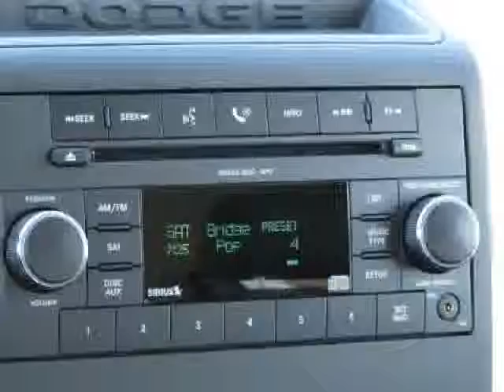2009 Dodge Ram 1500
Looking for the right car? Today could be your lucky day. With 21 miles, this Mineral Gray (Gray), 2009 Dodge Ram 1500 equipped with Automatic transmission could be yours.